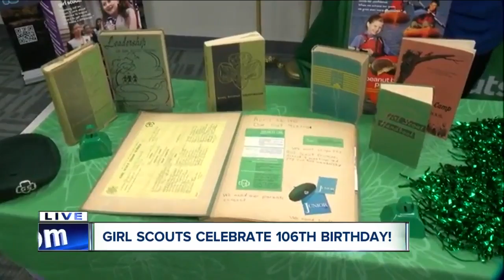Girl Scouts celebrate 106th birthday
Girl Scouts have been able to adapt to changing times, incorporaating technology and new skills into their goals. They're much more than just cookies!